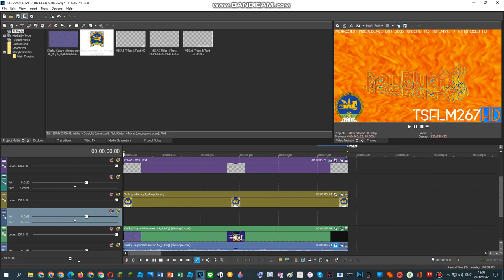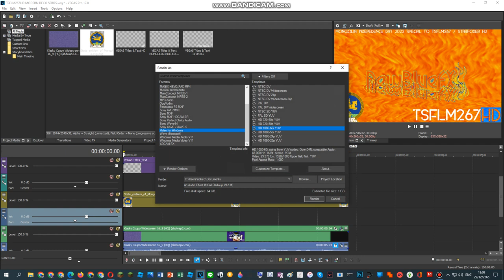How To Do Make Some Radioup V12.MONGOLIA